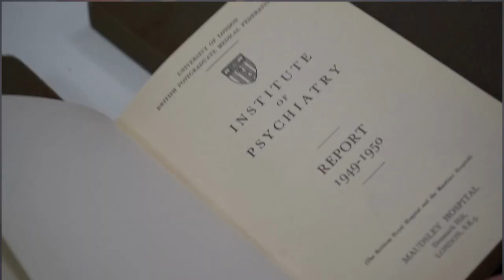History through the lens - after 1945: the Bethlem Royal Hospital partnership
In a special video edition of our popular History Through the Lens series, archivist, David Luck, at the Bethlem Museum of the Mind joins us to talk about the history of the Maudsley Hospital and the people that influenced clinical practice as we know it today. In this video David talks about the dominant figures post second world war.